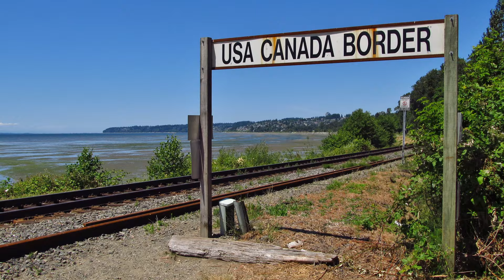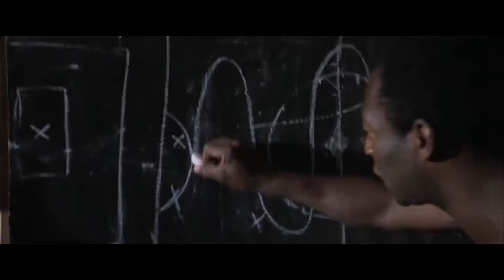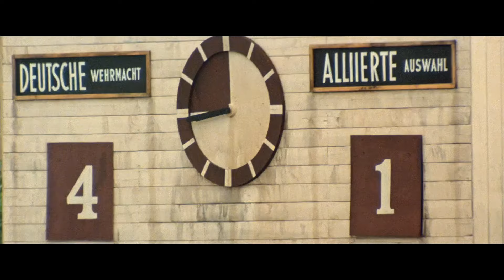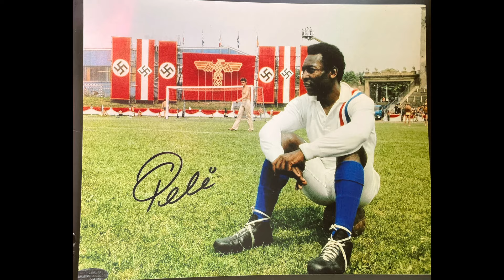The Weirdest Football Film Ever Made?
I just watched the movie Escape to Victory recently and I honestly thought it was pretty hilarious but also kinda interesting about how all these footballers got together to act in a movie.